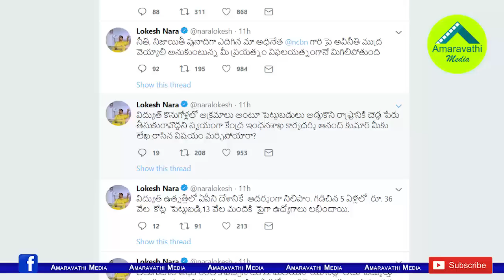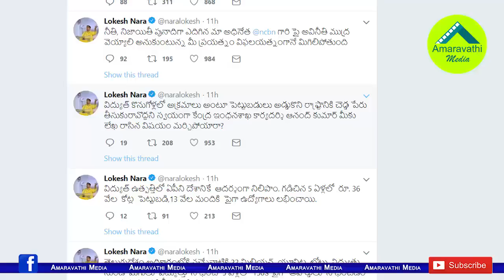లోకేష్ ట్వీట్ల యుద్ధం వెనుక అసలు వ్యూహం ఇదే..!| Strategy of Lokesh behind the tweets on YS Jagan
Former Minister, TDP National General Secretary Nara Lokesh has been making a series of tweets on AP CM YS Jagan for a few days. Party leaders says that there is big strategy behind Lokesh Tweets.
Watch the video to know Lokesh Strategy
Amaravathi Media